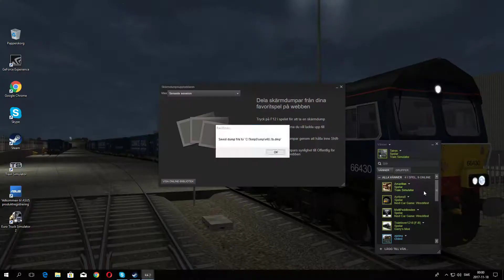TS 2017 Class 59